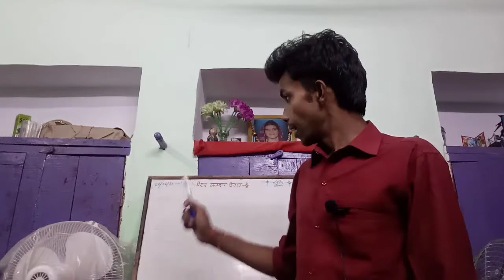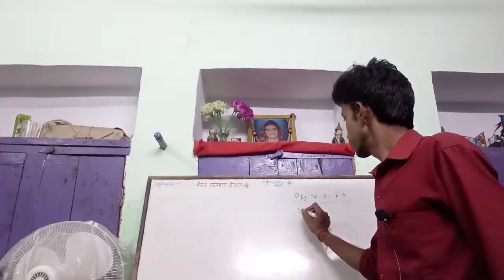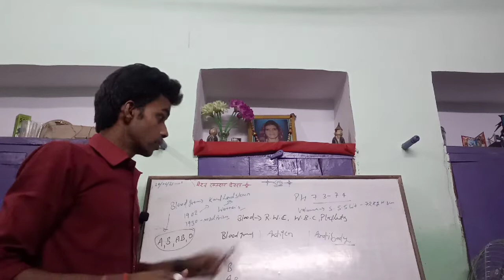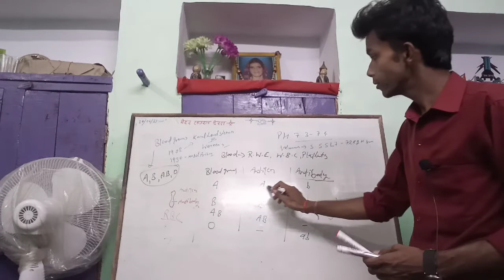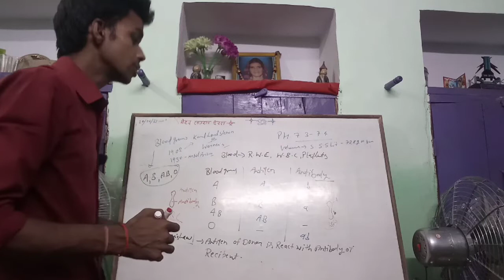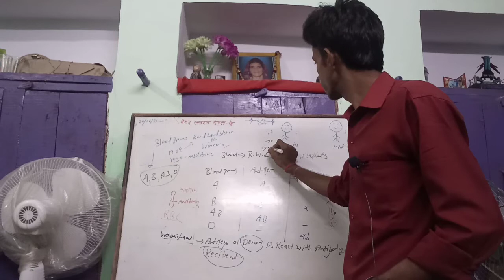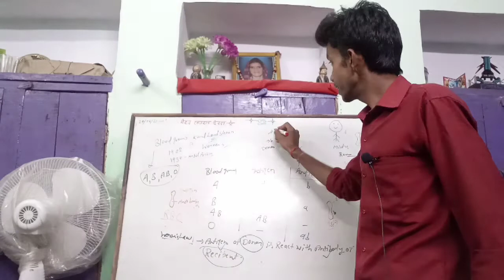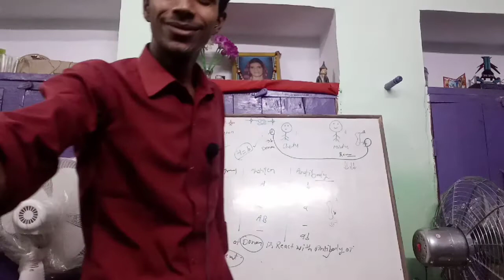Blood donation day on fantastic consept booster topic 👍🙂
शिक्षा पर सबका अधिकार है 🙏📚📝